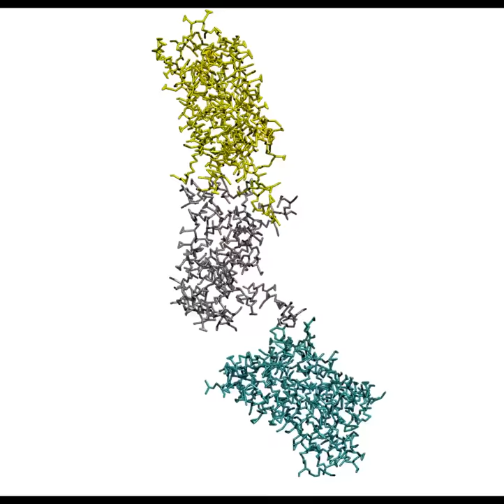Cutie_cGMP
Cyclic nucleotide Universal Tag for imaging experiment